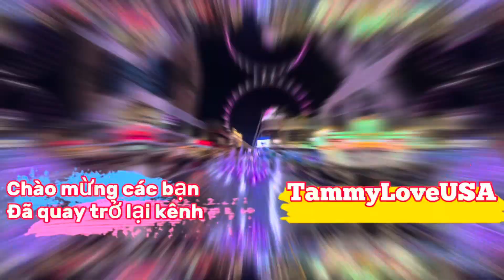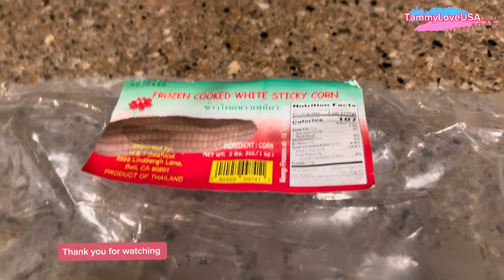TÔM HÙM 🦐 BƠ TỎI ,gọn và lẹ .Giáng sinh vui vẻ, bình an và hạnh phúc nha cả nhà #202